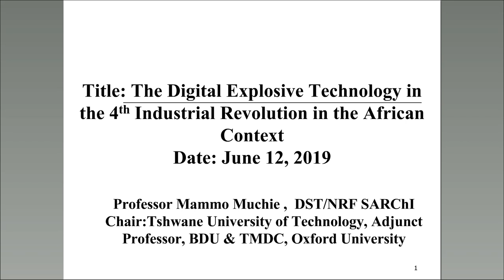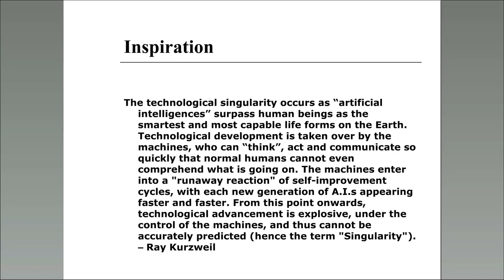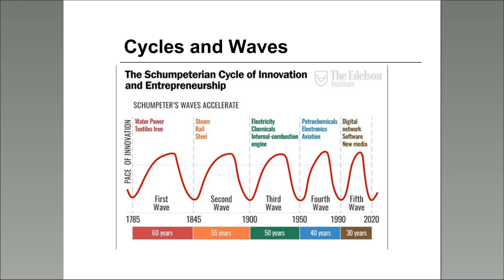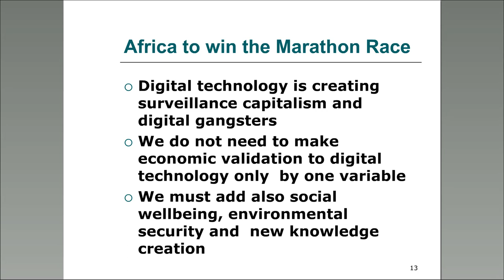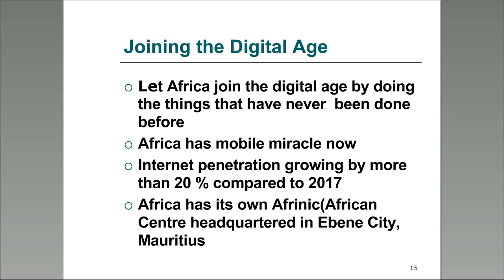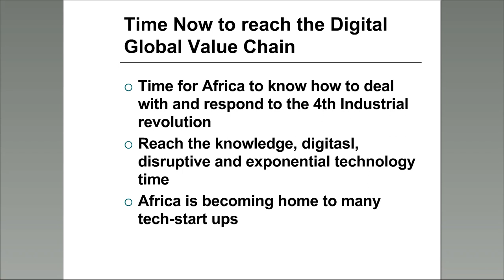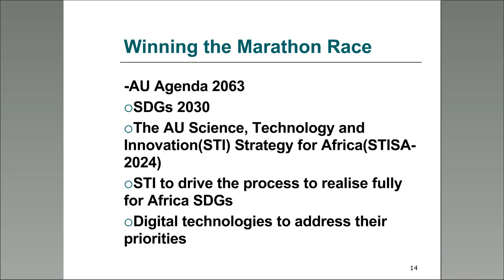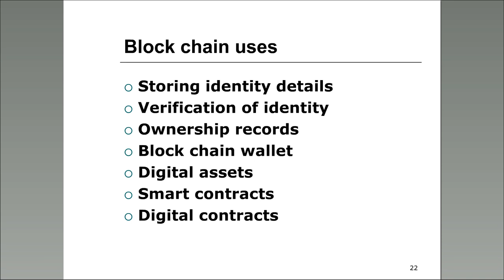Sustainable Development in Africa: The 4th Industrial Revolution in the African Context #4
4th Webinar:
12 June, 2019 16:00 CET
The Digital Explosive Technology in the 4th Industrial Revolution in the African Context: Threat or Opportunity for Solving Globally the Economic, Environmental, Social and Political Problems
Speaker: Professor Mammo Muchie, DST/NRF SARChI Chair in Tshwane University of  Technology

Sustainable development in Africa webinar - Edition I (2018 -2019)

For the first edition of the webinar series, a particular focus was given to food, water, energy availability as well as to the adaptation strategy to extreme climate and weather events:
Sustainable development, air quality and climate change in Africa.
Securing nexus resources while facing extreme events and the impacts of climate change.
Roles of early career scientists for Africa’s sustainable development.
The use of the digital revolution for the sustainable development